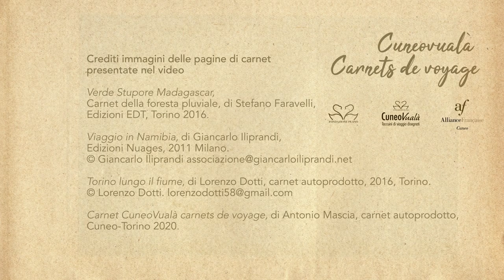Carnets de voyage : comment réaliser un carnet de voyage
Dans ces vidéos, Ivana Mulatero, directrice de la “Fondazione Peano” de Cuneo, explique en quoi consiste « le carnet de Voyage », une forme d’art que nous pouvons tous pratiquer si nous observons ce qui nous entoure avec attention, si nous avons un peu de curiosité et un brin de fantaisie !